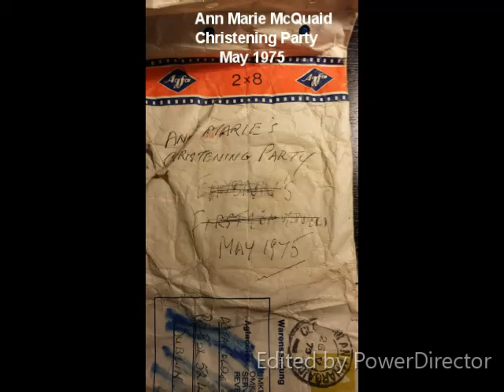Daithi Cine Ann Marie McQuaid Christening Party May 1975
Christening party for Ann Marie McQuaid. Dublin. May 1975. Showing Sean McQuaid, Maureen McQuaid, Mark McQuaid, Aine O'Gorman, Timothy Hennessy. From the archives of Daithi O'Gorman.